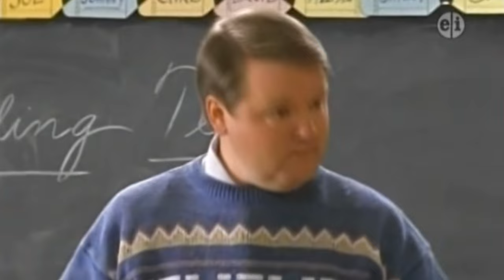Ivanhoe | What's the Story, Wishbone?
This month's installment of What's the Story, Wishbone? is on the episode that takes on Walter Scott's epic tale, Ivanhoe!

Unfortunately, I can't link you to where to purchase the DVD set of Wishbone, because there really isn't one. There are scattered episodes on DVD listed on Amazon, but this isn't one of them. However, I do believe it's available here on YouTube to view.

📙 Ivanhoe by Walter Scott